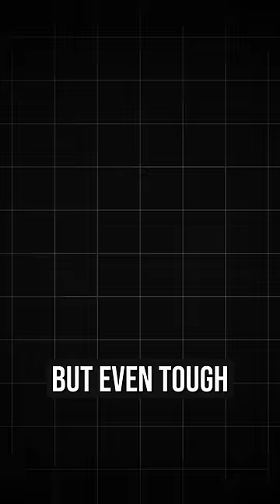3 Most DISRESPECTFUL Moments In The NFL (2023 Season)